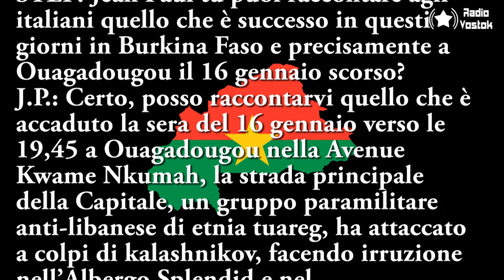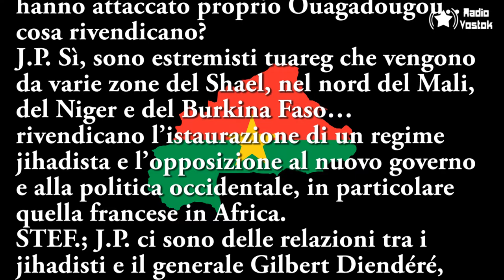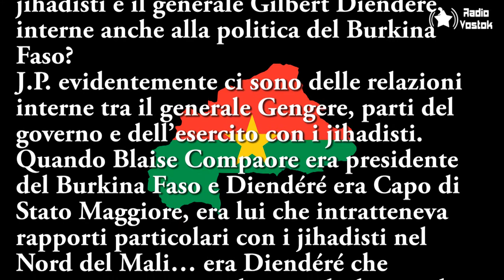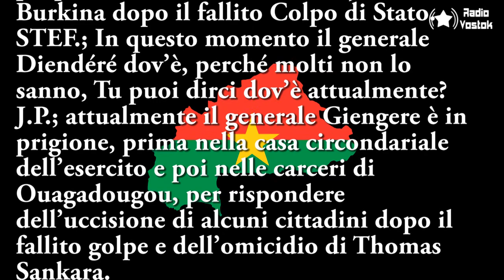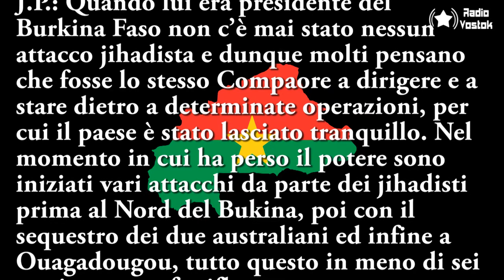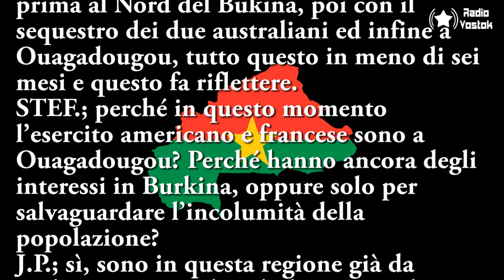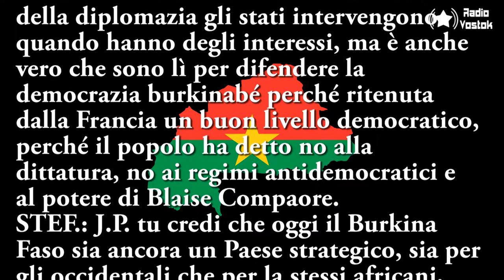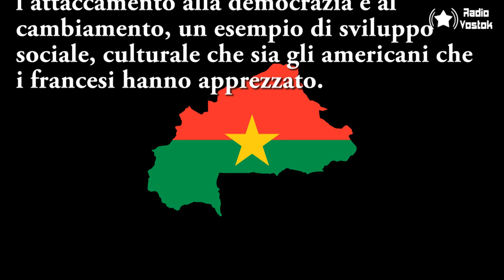Intervista a Jean Paul Badoum di Stefano Sabatino e Andrea Cuomo - Tradotta da Stefano Sabatino